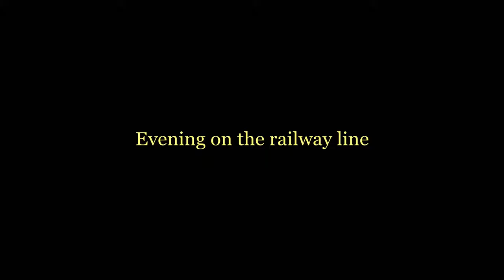Evening on the railway line